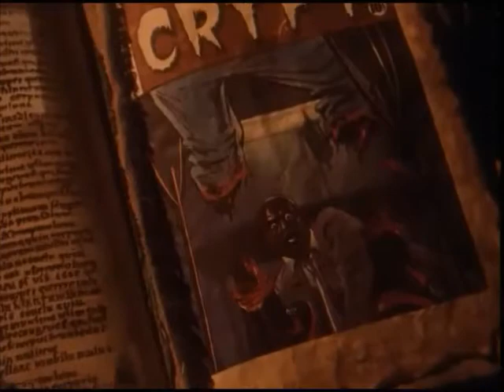Cuentos de La Cripta - Español Latino